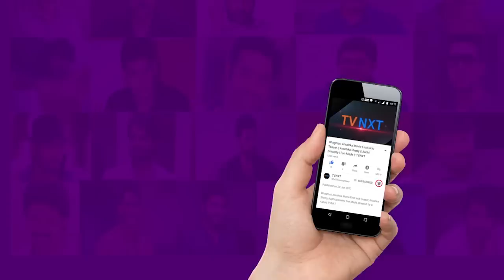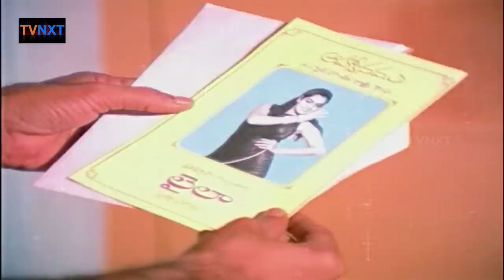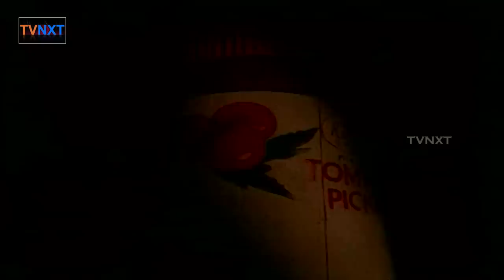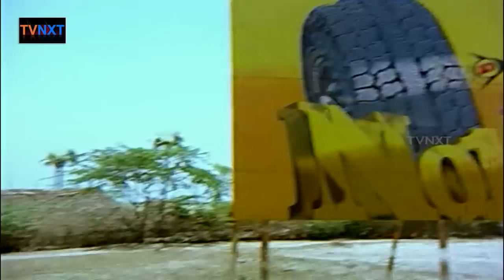Gudachari No.1 Telugu Full Movie | Chiranjeevi Super Hit Movie | Chiranjeevi, Radhika | TVNXT Telugu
Watch & Enjoy  Gudachari No.1 Telugu Full Movie | Chiranjeevi Super Hit Movie | Chiranjeevi, Radhika | TVNXT Telugu

Written by -- Kodi Ramarkishna

Screenplay by --Kodi Ramakrishna

Produced by -- T. Trivikrama Rao

Starring -- Chiranjeevi, Raadhika, P. J. Sharma, P. L. Narayana Rao

Cinematography -- P. Lakshman

Edited by -- K. Balu
Production companies -- Vauhini Studios, Prasad Studios